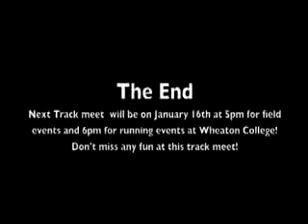Wheaton College Track Meet 1-9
youth track meet